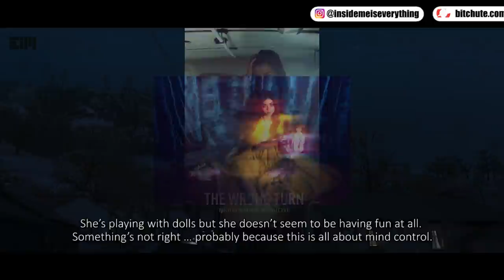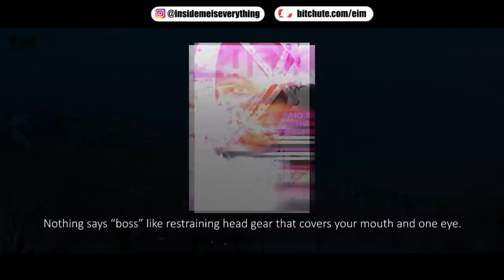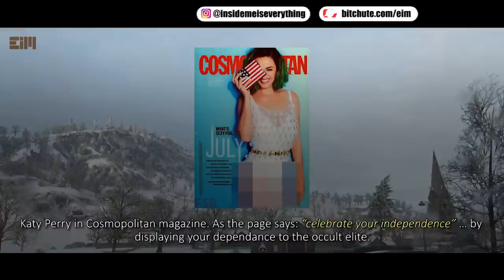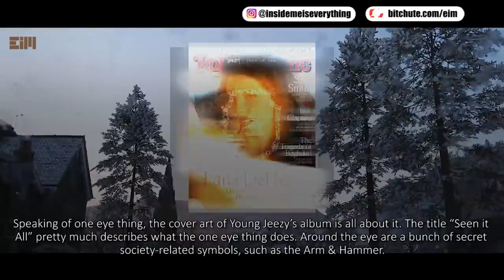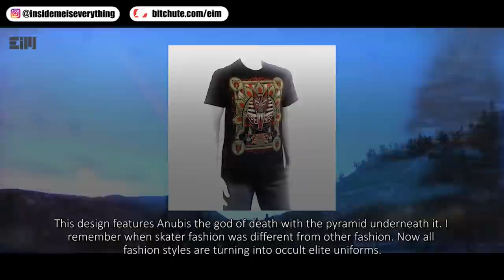EVERYONE IS IGNORING THIS IMPORTANT THING